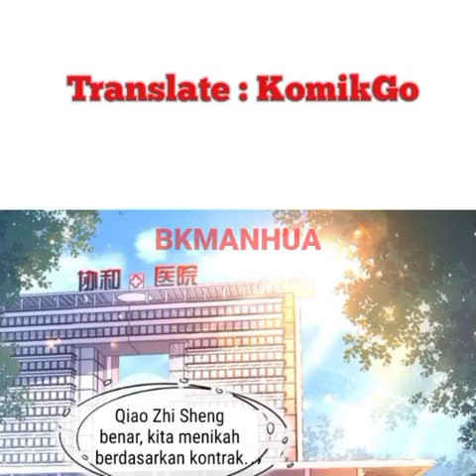Dia benar-benar datang | Love For Life Chapter 02 Sub Indo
pindah ke Channel IDNMIK untuk chapter selanjutnya